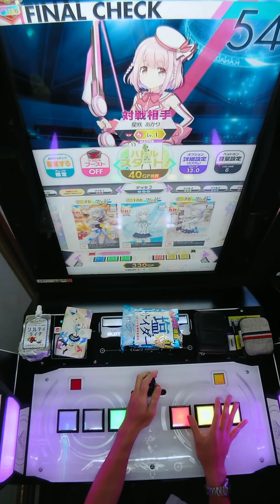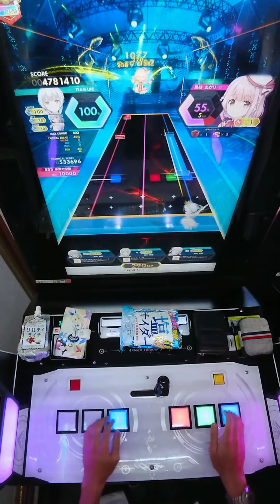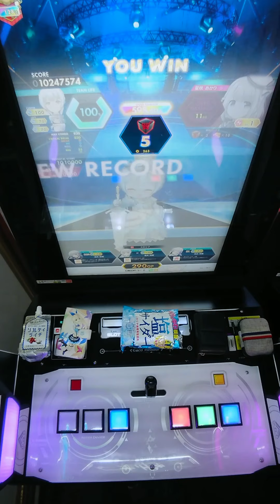【手元動画】ドーナツホール (MASTER) 理論値 ALL CRITICAL BREAK & FULL BELL【オンゲキ】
最近忙しくてやっと新曲を触れました。